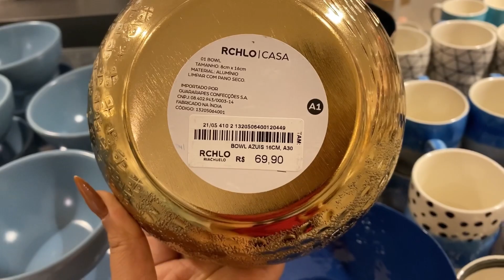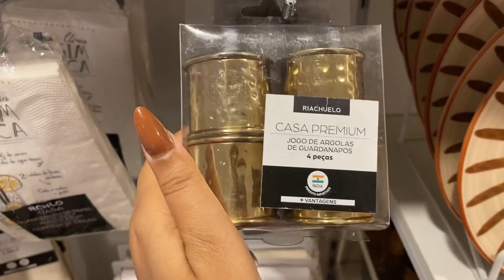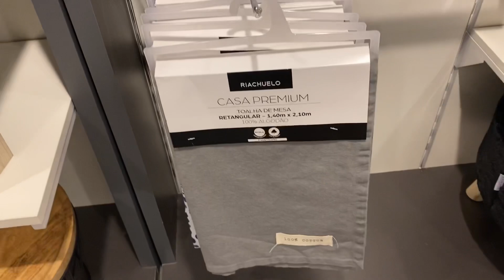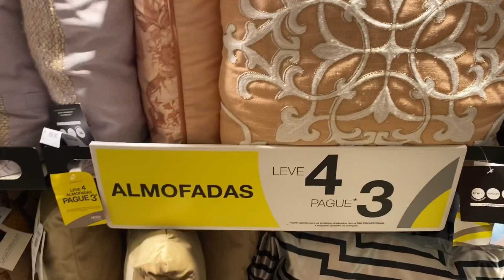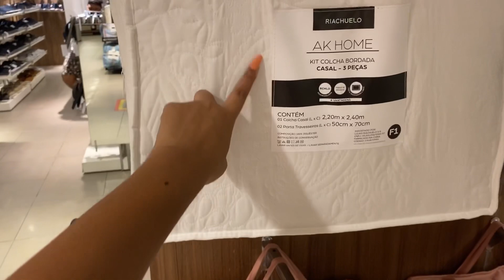TOUR E DECORAÇÃO NA RIACHUELO, coleção Terracota maravilhosa 😍